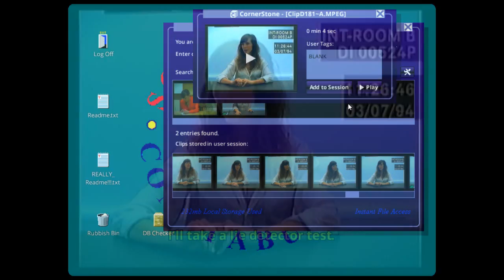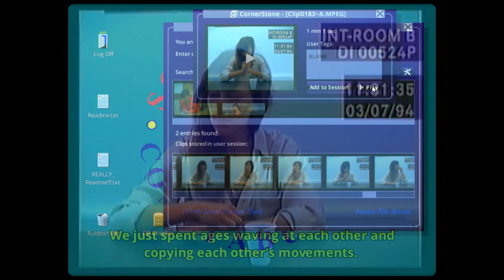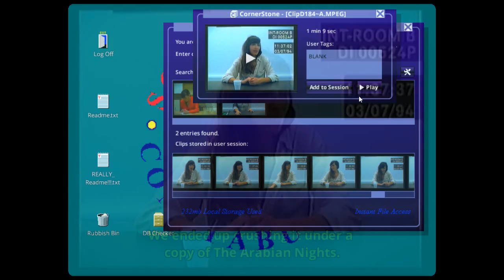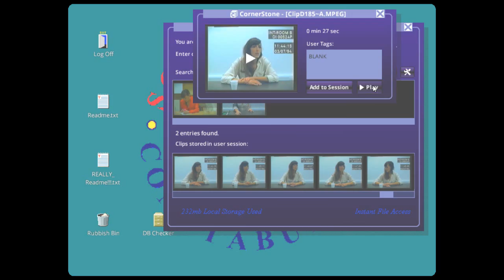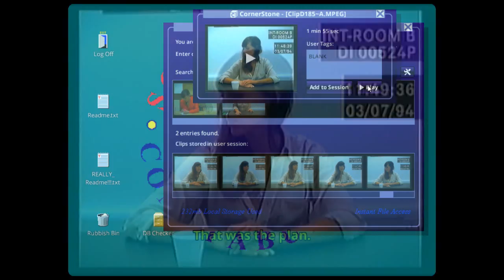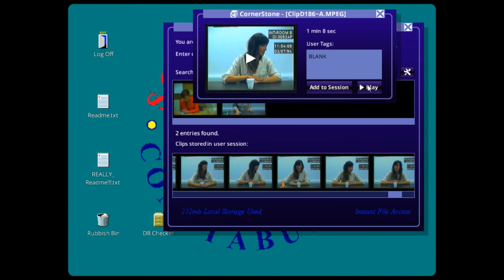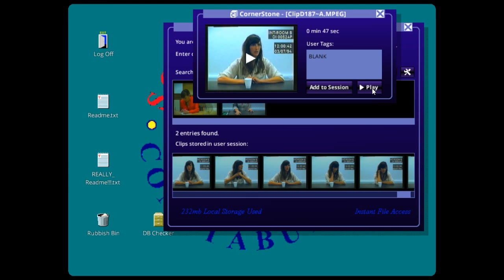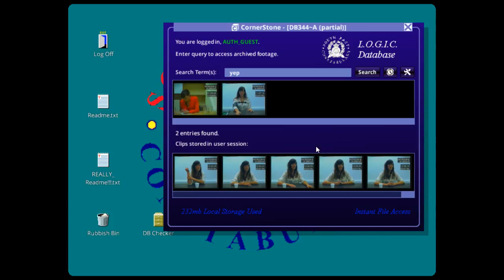Her Story - Episode 33 - THE SEVENTH INTERVIEW (FINALE)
The complete seventh interview.

* Black Melt (A Sci-Smut-Horror-Fi Tale)

Games Completed:
[12/3/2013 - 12/22/2013] - Game Dev Tycoon (30 episodes)
[12/30/2013 - 3/9/2014] - Back to the Future: The Game (53 episodes)
[11/24/2013 - 3/22/2014] - Critical Point (68 episodes)
[2/11/2014 - 4/5/2014] - Civilization V: Brave New World (26 episodes)
[3/10/2014 - 5/6/2014] - The Walking Dead {Season 1} (43 episodes)
[5/12/2014 - 5/16/2014] - The Walking Dead: 400 Days (5 episodes)
[6/7/2014 - 6/10/2014] - Among the Sleep (4 episodes)
[12/30/2013 - 7/9/2014] - Amnesia: The Dark Descent (27 episodes)
[7/10/2014 - 7/12/2014] - Amnesia: Justine (3 episodes)
[5/17/2014 - 9/3/2014] - The Walking Dead {Season 2} (31 episodes)
[7/13/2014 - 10/16/2014] - Amnesia: A Machine for Pigs (17 episodes)
[7/4/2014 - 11/3/2014] - Organ Trail: Director's Cut (8 episodes)
[10/16/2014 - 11/10/2014] - Phantasmagoria (26 episodes)
[6/16/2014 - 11/13/2014] – Tropico 5 (87 episodes)
[11/14/2014 – 11/18/2014] – Tropico 5: The Big Cheese (5 episodes)
[11/19/2014 – 12/1/2014] – Tropico 5: Mad World (13 episodes)
[12/2/2014 – 12/18/2014] – Tropico 5: Generalissimo (6 episodes)
[1/26/2015 – 1/28/2015] – Tropico 5: Joint Venture (3 episodes)
[11/18/2014 – 3/3/2015] – The 39 Steps (19 episodes)
[3/16/2015 – 4/5/2015] – 1954 Alcatraz (20 episodes)
[2/25/2015 – 4/27/2015] – 1849 (55 episodes)
[4/28/2015 – 5/17/2015] – 1849: Nevada Silver (20 episodes)
[5/10/2015 – 5/21/2015] – The 7th Guest (12 episodes)
[5/1/2015 – 6/14/2015] – Hector: Badge of Carnage (38 episodes)
[7/3/2015 – 8/18/2015] – Her Story (33 episodes)